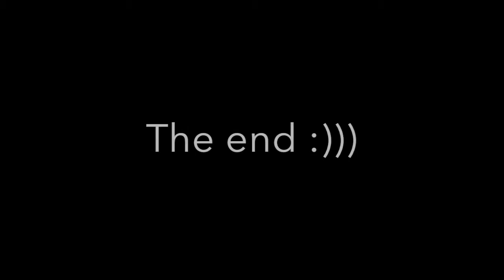A *short* compilation of Sky Flaherty falling (and some Ben Cook lol)